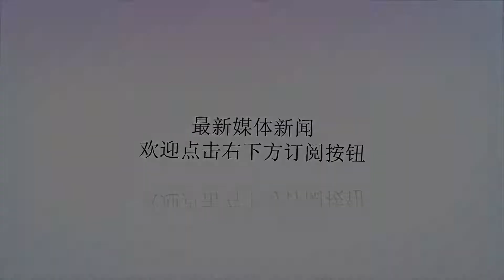俄外长：乌克兰准备再次在刻赤海峡发起挑衅_申科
谢谢！原标题：俄外长：乌克兰准备再次在刻赤海峡发起挑衅中新社莫斯科2月21日电(记者王修君)俄罗斯外长拉夫罗夫21日在莫斯科表示，乌克兰当局准备再次在刻赤海峡发起挑衅。拉夫罗夫当天在会见欧洲商业协会代表后举行的新闻发布会上说，乌当局准备通过违反刻赤海峡的通行规则来挑起新一轮冲突。而且乌方还建议北约国家派遣代表上船，一起参与刻赤海峡冲突。俄罗斯外交部发言人扎哈罗娃当天通过社交网站表示，乌克兰当局准备发起挑衅的目的在于破坏对俄罗斯对3月底乌克兰大选的监督。据《乌克兰真理报》消息，此前乌克兰总统波罗申科表示，乌克兰船只很快将“准确地”通过刻赤海峡以捍卫自由通行权。他强调，届时船上可能会有欧安组织的专家以及媒体记者。2018年11月底，三艘乌克兰海军船只驶入“俄罗斯临时封闭海域并正从黑海驶向刻赤海峡”，随后被俄动用武器扣留。俄方称乌克兰此举属于挑衅行为，而乌方则指责俄方违反了国际法。此后俄方表示，乌当局挑衅的目的在于挑起反俄情绪，为乌总统波罗申科赢得在3月底举行的总统大选助力，同时为拒绝俄观察员监督大选找到借口。21日，乌克兰安全局发布消息称，发现了疑似俄罗斯人参与的犯罪团伙。该团伙计划破坏乌克兰总统大选。(完)